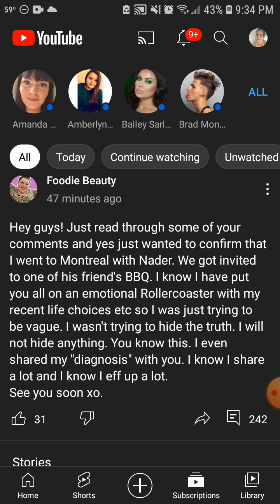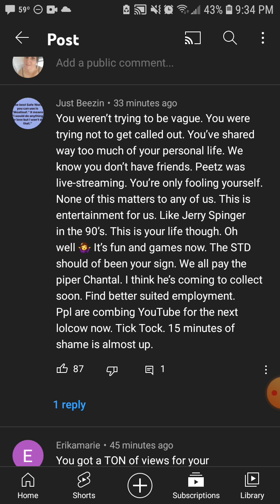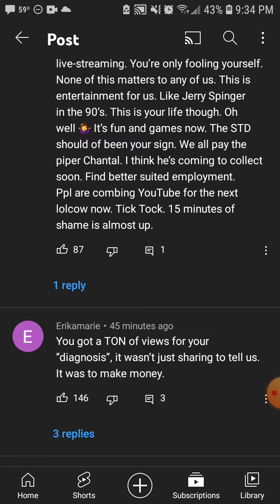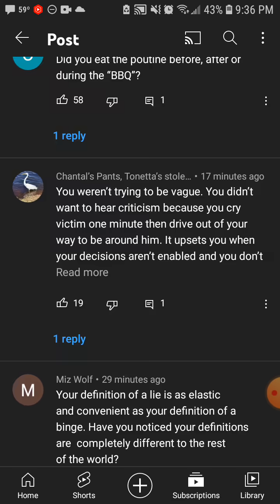foodie beauty confirms with nader in Montreal 😒